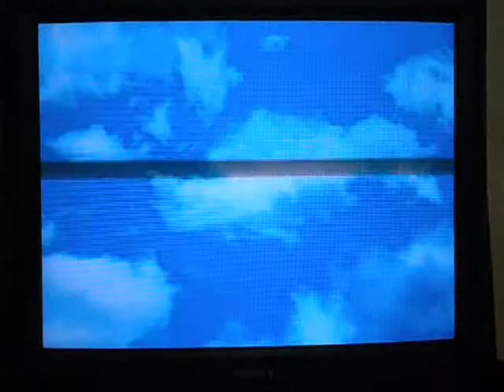DDR X Saber Wing Headshot Mix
This is a bit reasonable about how the allies kill the enemies instead of the other way. Saber Wing got an upgrade! This is for the Chart not the score. Remember bout the volume.

Difficulty: Challenge; 17 footer
Score: 883,650; B